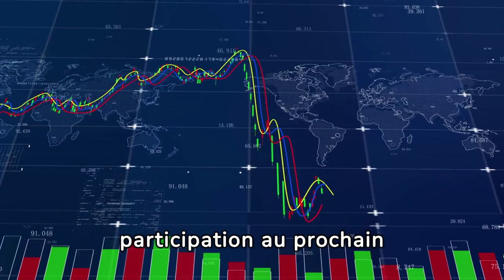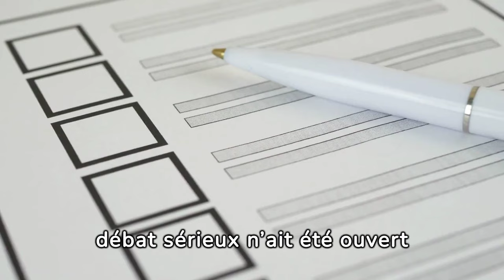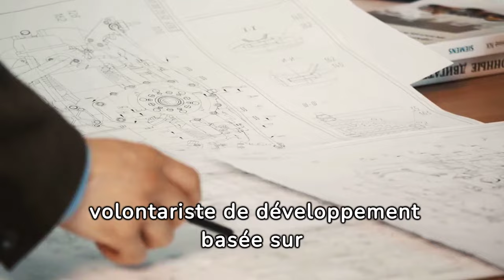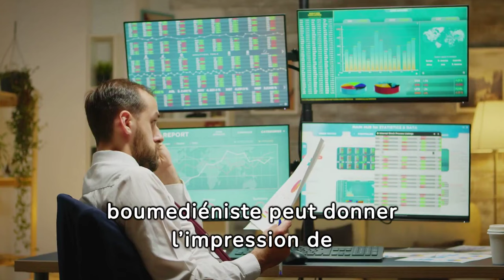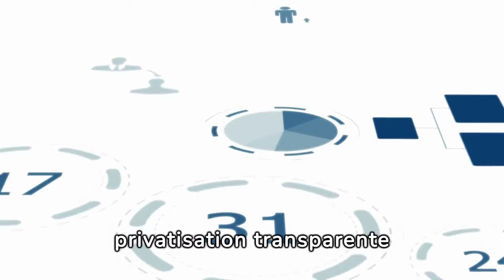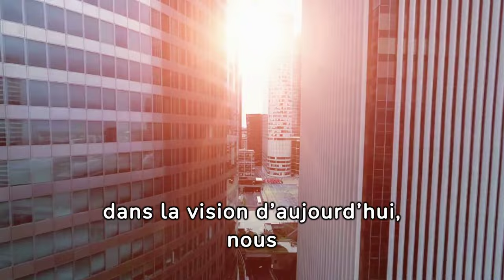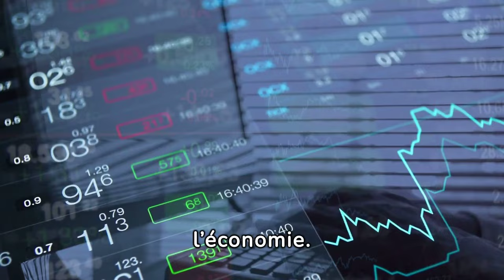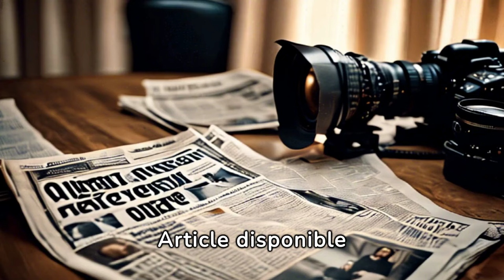Envol ou échec : Djilali prédit les conséquences d'un possible second mandat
🗣️🎙️VERSION COMPLÈTE Interview accordée au média en ligne TSA

📰🇩🇿 Présidentielles anticipées : entretien avec Soufiane Djilali

🔵 Soufiane Djilali, président de Jil Jadid, discute des prochaines élections présidentielles en Algérie, évalue le premier mandat du Président Tebboune, et met en avant la nécessité d'un changement de cap politique et économique pour le pays.

🔑 Principaux points à retenir:

🔹 Djilali souligne la nécessité d'un changement de paradigme politique et économique en Algérie.
🔹 Il critique les politiques actuelles et appelle à une transition vers une gouvernance plus dynamique.
🔹 Il s'inquiète de la stagnation économique du pays et encourage des réformes audacieuses.
🔹 Djilali est sceptique quant à une potentielle candidature de Tebboune pour un second mandat.
🔹 Il met en lumière les défis culturels, sociologiques et économiques auxquels l'Algérie est confrontée.
🔹 Djilali souligne l'importance d'une réflexion approfondie avant de se porter candidat aux élections présidentielles.
🔹 Il encourage une réelle écoute des voix critiques et une réorientation vers une politique stimulante pour l'Algérie.

⏱️ Séquences :

00:00 intro
00:33 Quelle lecture faites-vous de la décision d’avancer la date de l’élection présidentielle de trois mois ?
01:13 Les partis politiques ne se sont pas encore exprimés sur leur participation. Pourquoi ?
02:14 Quel bilan faites-vous du premier mandat du Président Tebboune ?
08:27 Vous avez rencontré le président de la République à plusieurs reprises. Pensez-vous qu’il se représentera pour un deuxième mandat ?
11:50 Allez-vous vous portez candidat à cette élection ?

Suivez Jil Jadid et Rejoignez notre communauté